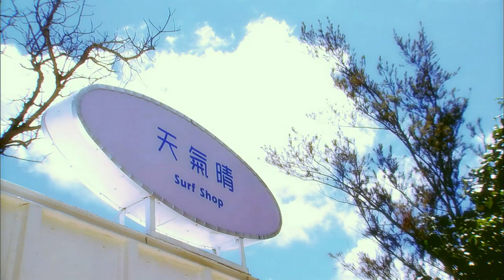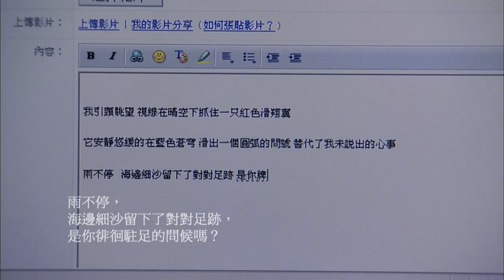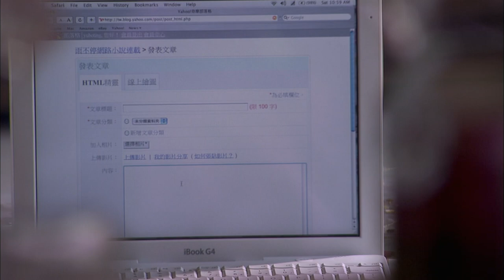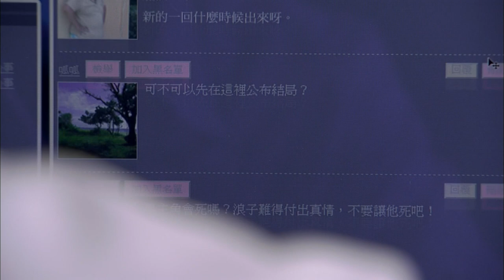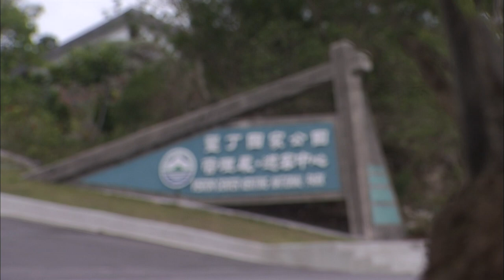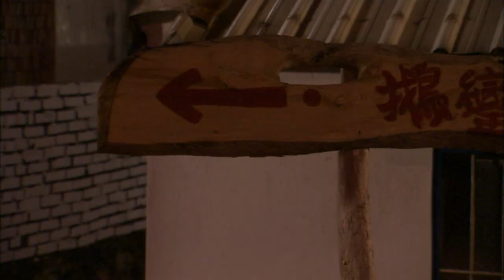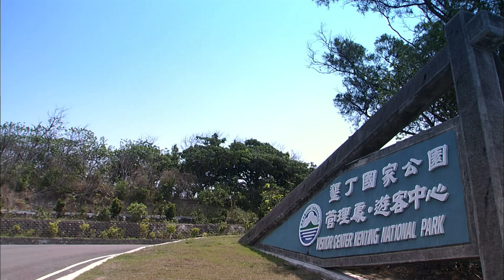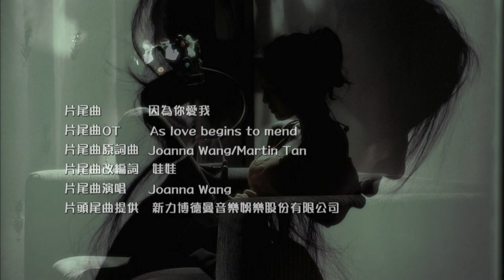Wayward Kenting｜EP 20-3｜TV Series｜Starring Eddie Peng, Janine Chang, Ethan Juan (ENG SUB)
Web novelist Xiaowei (Janine Chang Chun-ning) builds her career writing powerful romances. But in real life, she often ends up being the one getting cheated on. The pressure becomes too much that she decides to go on an exile to Kenting in Southern Taiwan.

Xiaowei befriends three Kenting locals - Hanwen (Eddie Peng), Liangliang (Lee Kangyi) and Azuo. She also becomes friends with Anan (Ethan Juan), a young man who also travels southward to Kenting. The five of them experience struggles, love, losses, pain, self-discoveries and much more.

The story also tells of a prominent financial holding company that arbitrarily modifies the development proposal put forth by Chu Yiyang (Doze Niu), and goes on land grabbing through Zhong Hanwen (Eddie Peng), incurring the wrath of the locals.

The whole series was shot in Hengchun Peninsula, receiving the 43rd Golden Bell Awards for Best Writing for a Television Series.